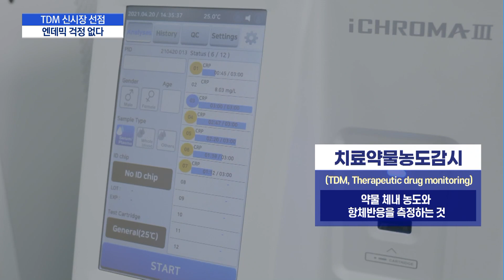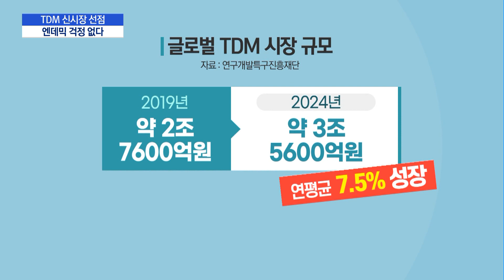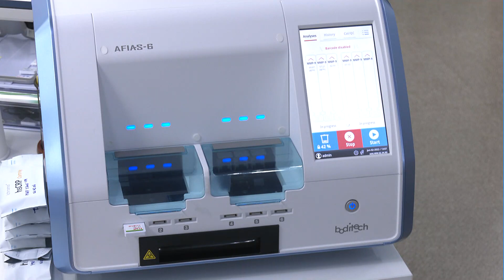[점프업바이오] 바디텍메드, "TDM 신시장 선점… 엔데믹 걱정 없다" / 머니투데이방송 (뉴스)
06/07 MTN 핫라인 5

오늘 점프업바이오 시간에는 '바디텍메드'를 소개합니다. 20년 이상 체외진단 분야에 집중해 온 기업인데요. 코로나 진단키트 수요가 줄면서 실적 감소가 우려되는 가운데, 새로운 정밀의료 진단 분야를 선점해 대응하겠단 계획입니다. 전혜영 기자가 전합니다.